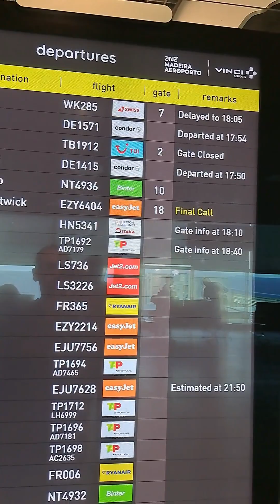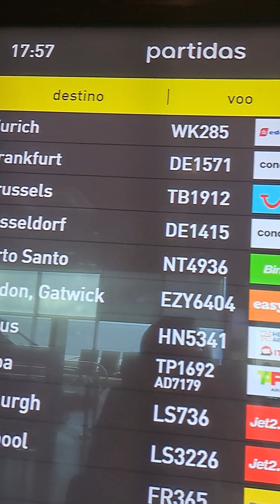A realidade de um residente do Porto Santo numa deslocação ao hospital, a ilha da Madeira!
Porto Santo Sempre!
A realidade de um residente do Porto Santo numa deslocação ao hospital, a ilha da Madeira, que vai e vem no mesmo dia!
(Pequenos excertos de imagens amadoras para escrever a situação)
Documento enviado: Setembro 2023
-Secretaria Regional de Saúde e Proteção Civil
-Administração do Sesaram, EPERAM
Naturalmente quando um utente/doente necessita ir a um hospital, para uma consulta, exames, tratamentos, cirurgias, não é muito agradável (além do tempo de espera das marcações das consultas, exames, tratamentos e cirurgias)!
Como é do vosso conhecimento na ilha do Porto Santo não existe hospital, mas existem utentes/doentes com necessidades de cuidados hospitalares e o hospital mais perto fica na ilha da Madeira, é uma deslocação difícil, cansativa e até um pouco dispendiosa.
Ora vejamos a realidade de um residente no Porto Santo numa deslocação ao hospital, na ilha da Madeira, que vai e vem no mesmo dia!
1º tratar burocracias para a viagem no serviço de encaminhamento de doentes no Centro de Saúde do Porto Santo, muitas vezes pareces um pedinte, onde vais ficar, onde vais comer, qual é o transporte, até avisam caso não tenhas o “Simplifica” atualizado ficas em terra, como se fosse legal, além da parte moral!
2º no dia da vigem, acordar de madrugada (por volta das 06h30)
3º viagem e o tempo que ficamos nos aeroportos (8h30)
4º transporte aeroporto/hospital (09h00)
5º consulta/exame/tratamento/cirurgia (10h00)
6º ficas despachado do hospital (11h30)
7º ficas por tua conta até à hora do transporte do funchal/aeroporto (16h30 de inverno e 18h30 de verão), apanhas a carrinha do Sesaram no “verdinho” no centro do Funchal.
8º enquanto isso podes ir para um centro comercial, para uma pensão, até podes andar à chuva e ao vento em prol da tua saúde, porque não tens direito a um espaço para tomares as tuas refeições ou descansar antes de voltares ao Porto Santo, sejam bebés, idosos, doentes com doenças oncológicas ou com doenças patológicas, é tudo igual.
9º tens o direito a pagar as refeições e pedes os recibos, pagas o táxi e pedes recibos, depois entregas os recibos, mas só tens reembolso desse dinheiro daqui a uns anos.
10º no regresso a casa ainda podes ter mais uma condicionante, o vento pode estar forte em Santa Cruz e impedir as aterragens no Aeroporto Internacional da Madeira Cristiano Ronaldo e tens de pernoitar na Madeira depois de um dia intenso e cansativo ficas novamente à espera de soluções de terceiros.
Agora imaginem num espaço de uma semana o exemplo da minha filha, no dia 14 deste mês de setembro, teve consulta no hospital na ilha da Madeira com a minha neta que nasceu prematura no Porto Santo, hoje dia 20 de setembro e depois de amanhã dia 22 tem novamente consulta no hospital!
É difícil compreender a organização destes serviços, aliás é quase impossível aceitar a forma como tratam os residentes na ilha do Porto Santo. Também nas deslocações ao hospital por mais do que um dia é uma confusão a questão das estadias, das refeições, dos transportes dos utentes/doentes e dos acompanhantes!
É verdade que melhoraram algumas situações e como acredito que ajudo sempre com as minhas observações/sugestões, envio este documento com um único objetivo, ajudar a melhorar as condições dos serviços para os nossos utentes/doentes residentes no Porto Santo, um Hospital aqui na ilha é o ideal, mas enquanto isso não acontecer é necessário resolver a “SAÚDE” da nossa comunidade Portossantense!